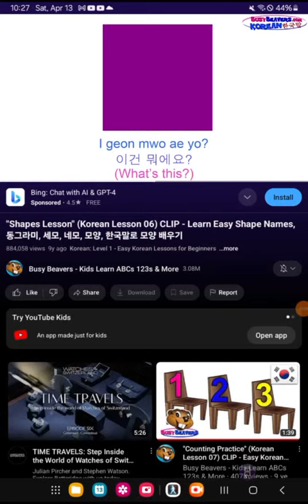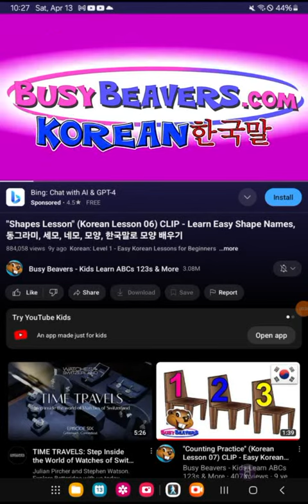shapes lesson Korean lesson 06 clip learn easy shape names reversed